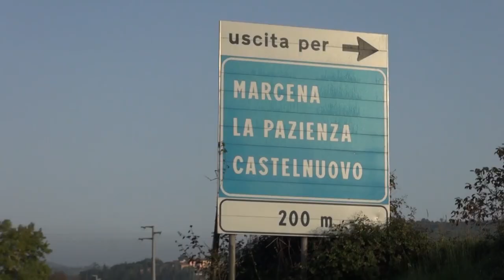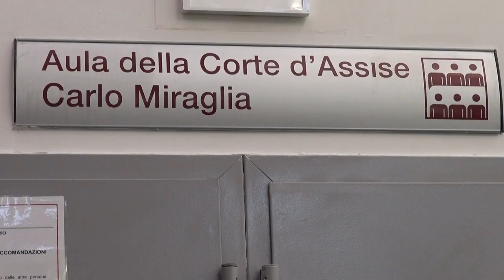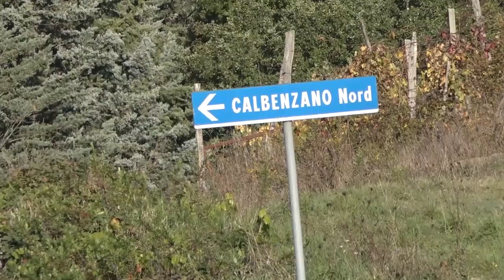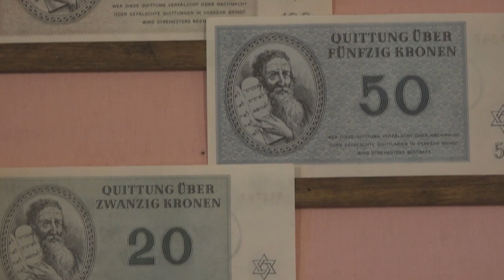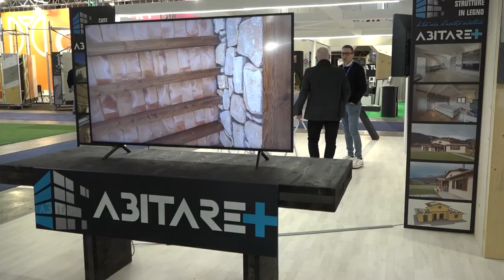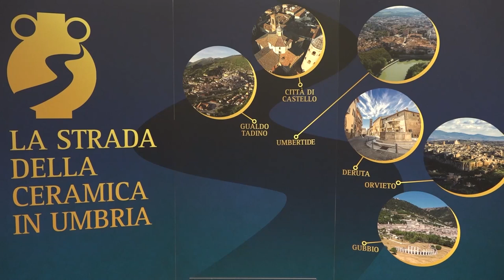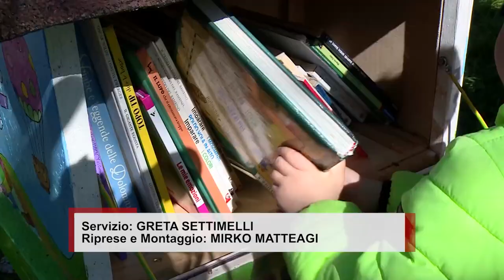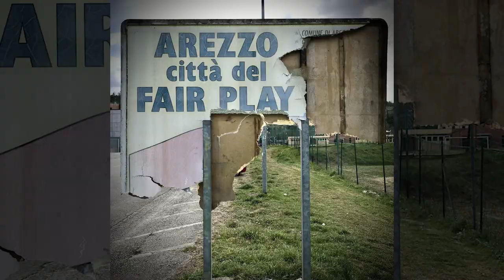Cronaca Aretina del 04/03/23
SOMMARIO

Incidente lungo la SR 71. Due auto coinvolte, una cappottata. C'è un ferito grave

Perseguita la sua ex dopo la fine della storia: arrestato dai carabinieri un 45enne

Omicidio di Calbenzano. Oggi la prima udienza, Andreini in aula. Non imputabile per vizio totale di mente

Un drappo storico ai Carabinieri, la donazione del gruppo storico Città di Cortona e Sbandieratori

Weekend baciato dal sole per la Fiera Antiquaria, è tornato anche l’appuntamento con Arezzo Selezione Vintage

Calcio. Domani arriva al Comunale il Città di Castello.  Indiani: “una partita trappola, attenzione”